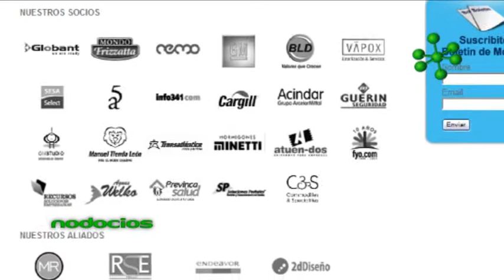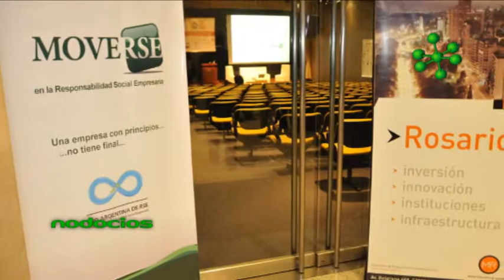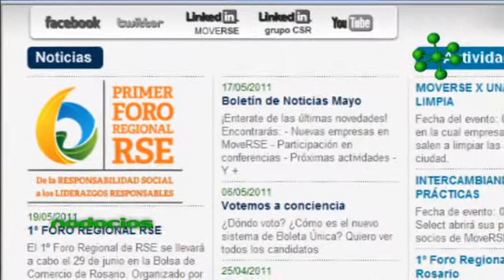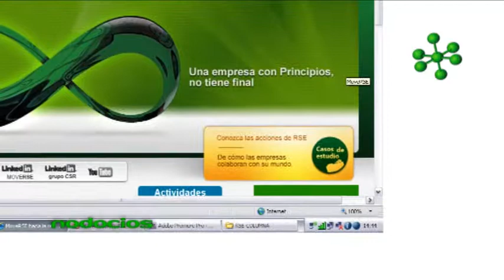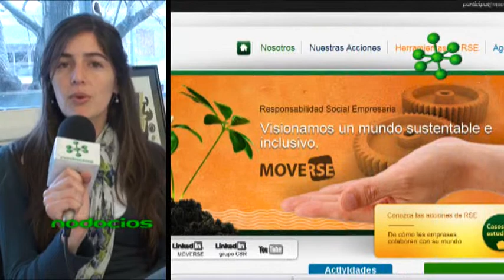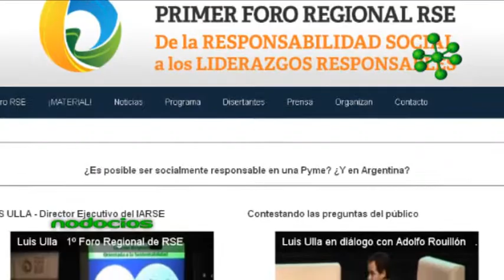FORO RSE RESPONSABILIDAD SOCIAL EMPRESARIA ROSARIO 2011 CONCLUSIONES NODOCIOS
El 1º Foro Regional de RSE se realizará el 29 de junio en la Bolsa de Comercio de Rosario organizado por MoveRSE junto al Programa Amartya Sen.